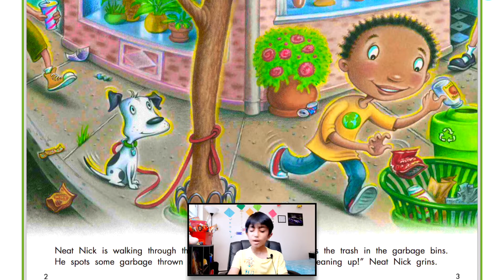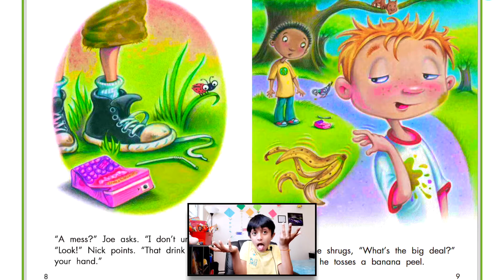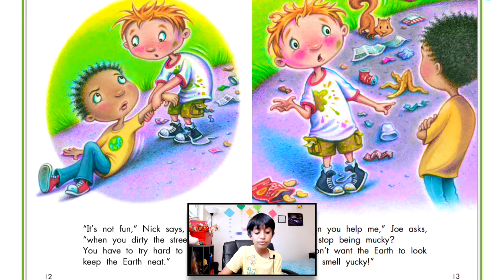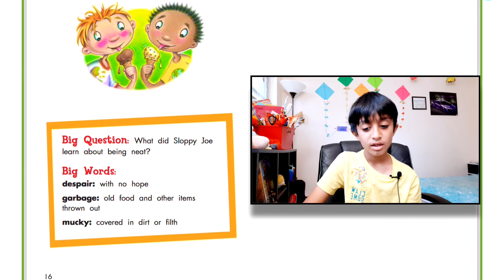Read Aloud STORY: The Clean Team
Will Neat Nick have to clean up the streets all by himself or will Sloppy Joe learn to change his ways?